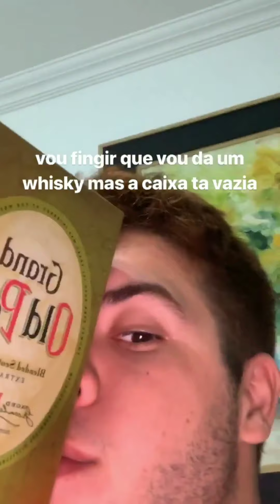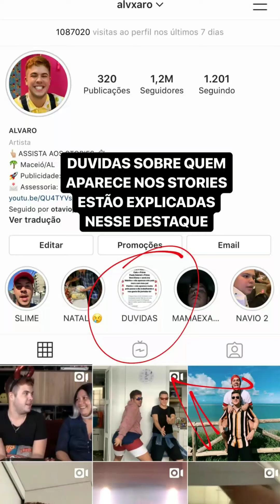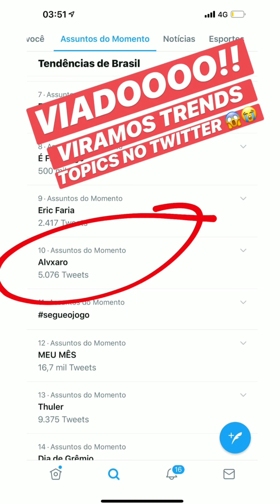Álvaro no rolê com seu boy